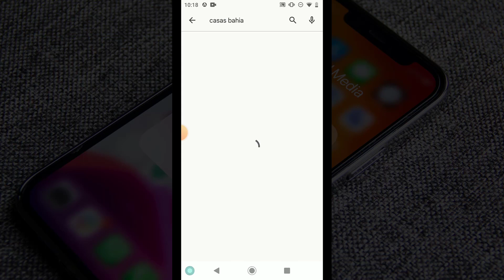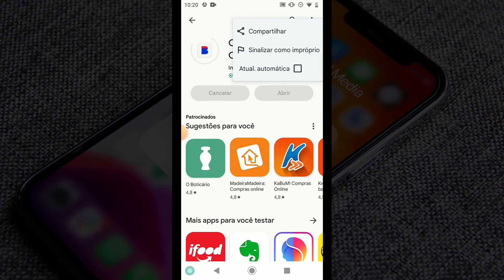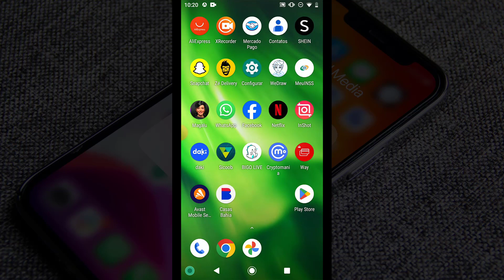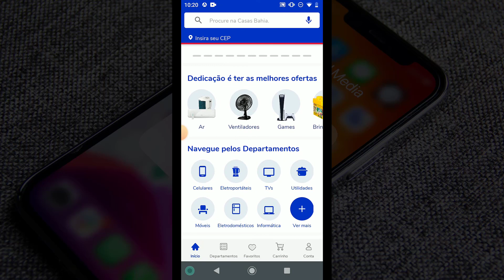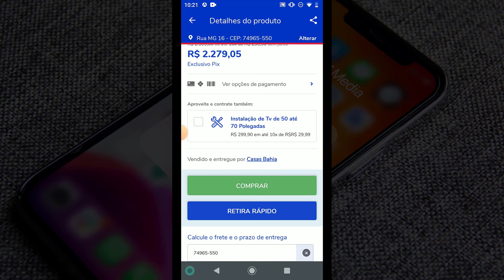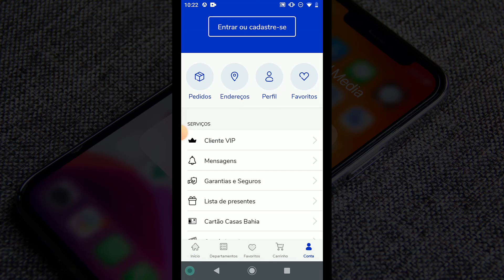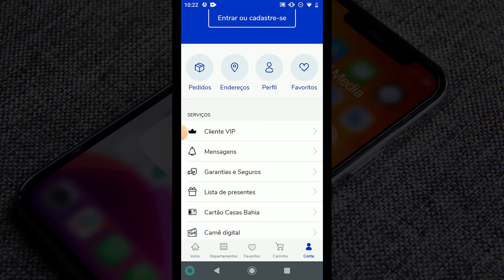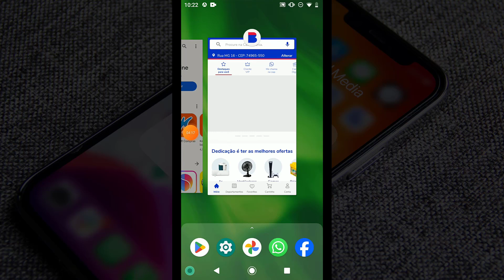Como Baixar e Instalar o Aplicativo Casas Bahia no Celular Android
✨ Se você curtiu o tema do vídeo de hoje: "Como Baixar e Instalar o Aplicativo Casas Bahia no Celular Android", já deixe o seu LIKE 👍 no vídeo.

📱 Quer um celular incrível? Confira nossa seleção dos melhores modelos e economize! 👇
🟢RECOMENDAÇÕES DE CELULARES: